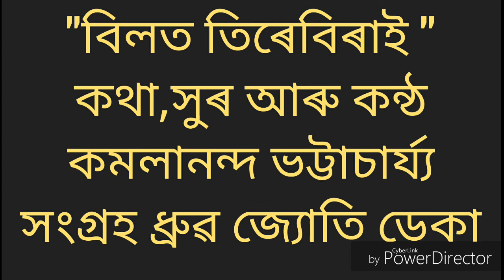"বিলত তিৰেবিৰাই " কথা,সুৰ আৰু কন্ঠ কমলানন্দ ভট্টাচাৰ্য্য ,সংগ্ৰহ ধ্ৰুৱ জ্যোতি ডেকা